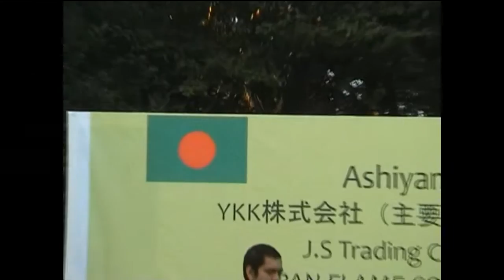Ferdous Ara: Shono Shono Kathati Shono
Ferdous Ara at Utshobe Bangladesh (Tokyo Mela) that was held at Asukayama Park, Oji, Tokyo on October 10, 2010. The video was uploaded to Internet after obtaining her permission.